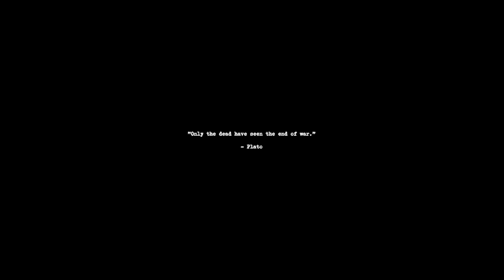we are stuck under... stepbro..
Comment if you would like to see me play more!!